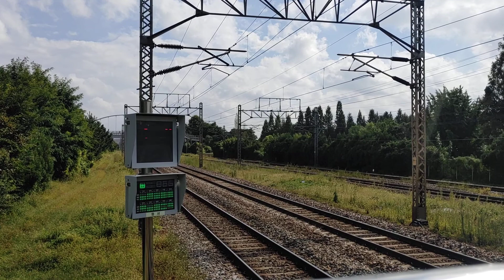210921 1호선 화서역 서동탄행 출발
Station : Hwaseo ( Line 1 )

Train : S449 No. 104 Seodongtan